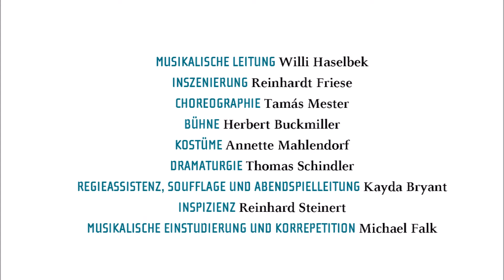DER KLEINE HORRORLADEN - Probeneinblicke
DER KLEINE HORRORLADEN
Musical von Alan Menken und Howard Ashman
nach dem Film von Roger Corman und Charles Griffith

PREMIERE Samstag, 17. Februar 2018, Gr. Haus

MITWIRKENDE:
MUSIKALISCHE LEITUNG Willi Haselbek
INSZENIERUNG Reinhardt Friese
CHOREOGRAPHIE Tamás Mester
BÜHNE Herbert Buckmiller
KOSTÜME Annette Mahlendorf
DRAMATURGIE Thomas Schindler
REGIEASSISTENZ, SOUFFLAGE UND ABENDSPIELLEITUNG Kayda Bryant
INSPIZIENZ Reinhard Steinert
MUSIKALISCHE EINSTUDIERUNG UND KORREPETITION Michael Falk

SEYMOUR Benjamin A. Merkl
AUDREY Miriam Schwan
MR. MUSHNIK Ralf Hocke
ORIN SCRIVELLO // OBDACHLOSER // KUNDE // CHINESE // BERNSTEIN // MRS. LUCE // AGENT Dominique Bals
CHRYSTAL Julia Leinweber
CHIFFON Julia Harneit
RONNETTE Cornelia Löhr
DIE PFLANZE (AUDREY 2) - GESANG / SKID ROW EINWOHNER Léon van Leeuwenberg
DIE PFLANZE (AUDREY 2) - PUPPEN Kayda Bryant